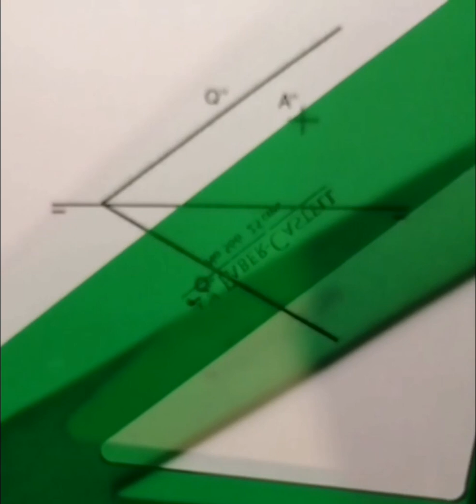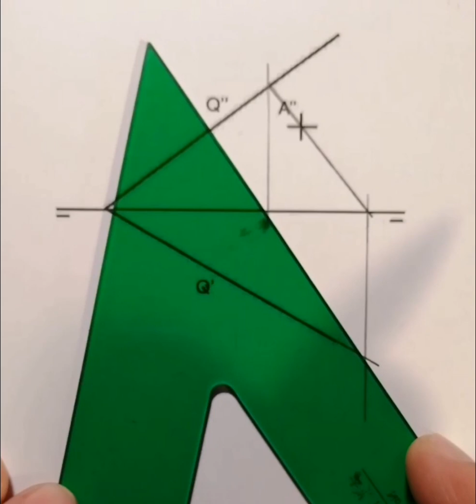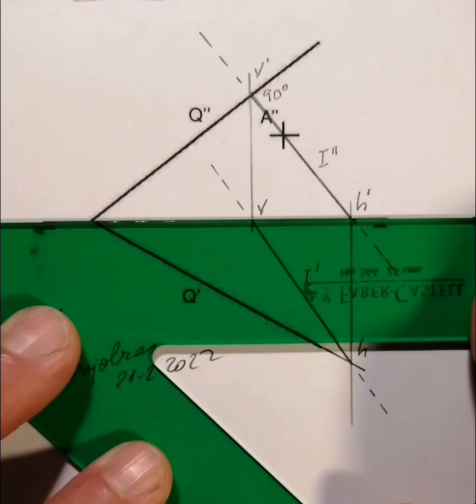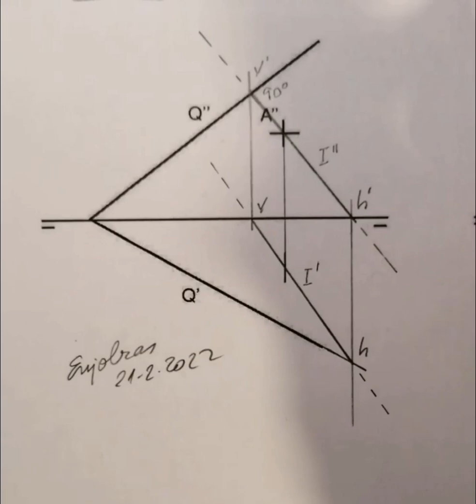Diédrico I 006-1. Ej1. Plano×Recta máx inclina.